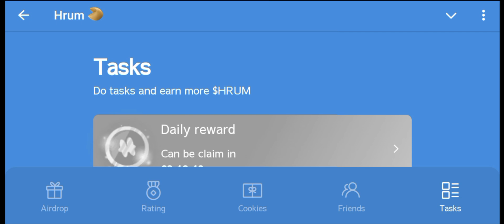HRUM QUOTE OF THE DAY ANSWER